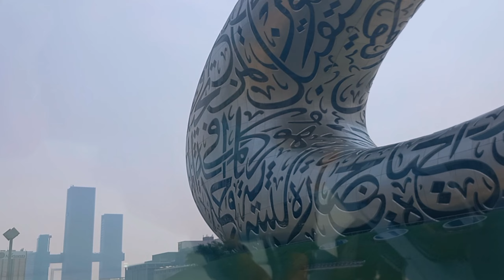Dubai trip day 3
hey...👋🏻🫠
hope you enjoy watching my videos😍